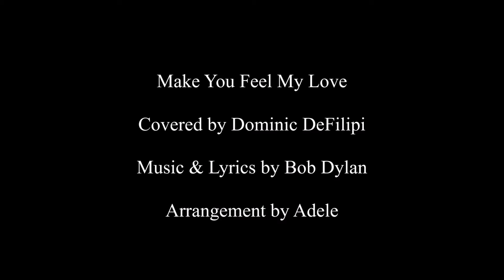Make You Feel My Love - Flute and Vocal Adele Cover by Dominic DeFilipi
I sang and played the flute to this back in high school on Bob Dylan's 70th birthday.